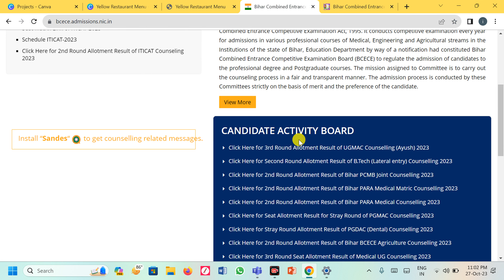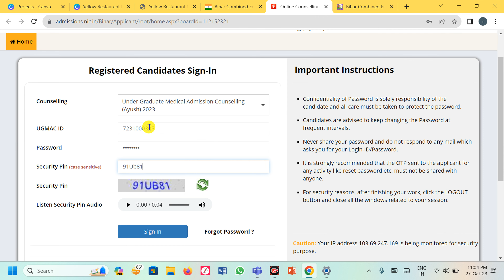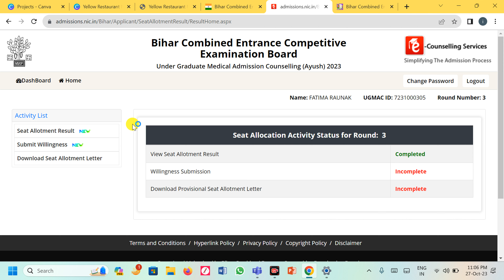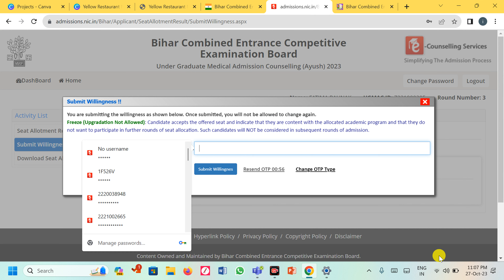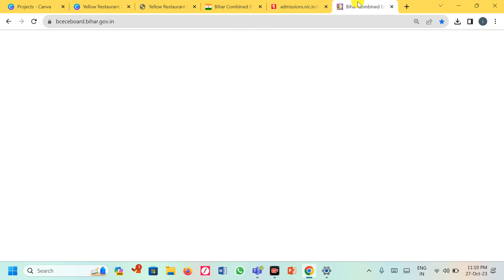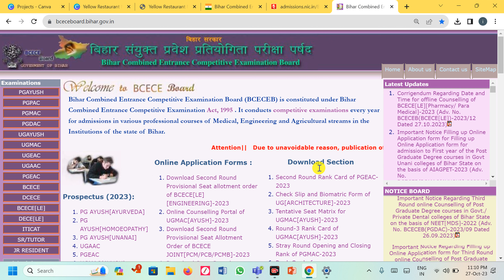UGMAC AYUSH | BIHAR AYUSH SEAT ALLOTMENT DOWNLOAD 2023 | UGMAC AYUSH MOPUP COUNSELLING 2023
UGMAC | BIHAR AYUSH MOP-UP COUNSELLING 2023 | UGMAC AYUSH COUNSELLING 2023 | BIHAR BAMS CUTOFF 2023

BIHAR AYUSH 3RD ROUND SEAT ALLOTMENT UPLOADED NOW .

CHECK YOUR SEAT ALLOTMENT

✅ 🔴🔴MESSAGE & CALL FOR PAID COUNSELING :- 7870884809

TAGS-